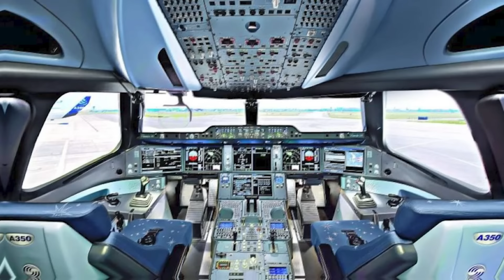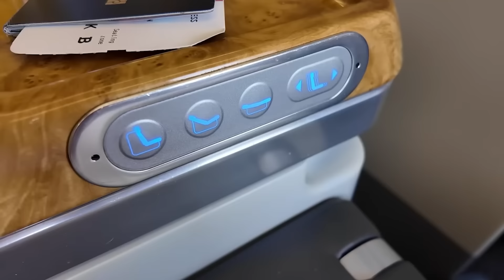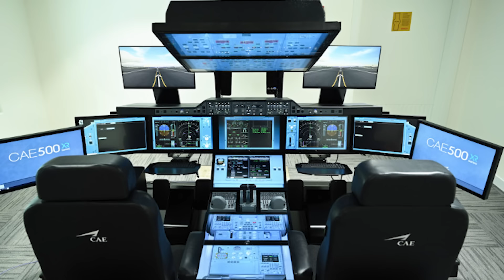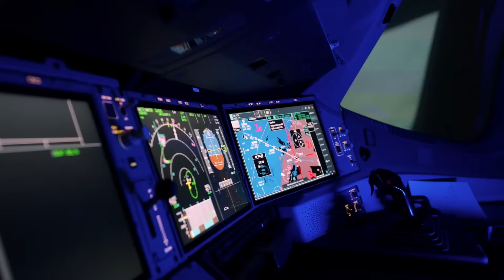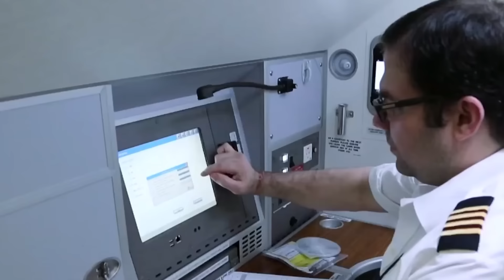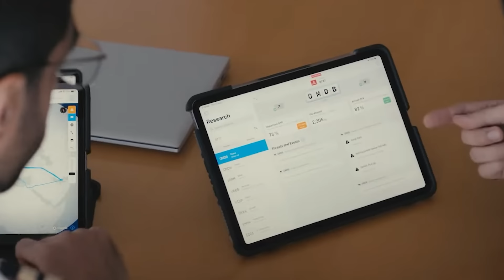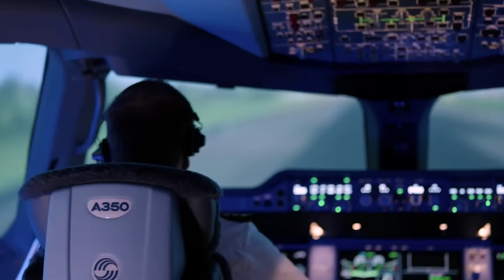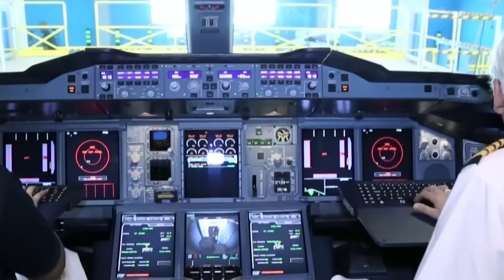Emirates Just Went NUCLEAR With $48,000,000 Plans For A350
Emirates Airlines, the flagship carrier of the United Arab Emirates, has just announced a staggering $48 million investment aimed at enhancing its operations, particularly concerning its new fleet of Airbus A350 aircraft. We explore the airline's journey so far, its ambitious expansion plans, and the cutting-edge training systems it is implementing to ensure a seamless integration of this next-generation aircraft into its fleet.